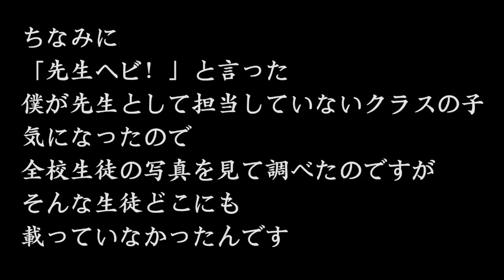【総集編1時間20分】島田セレクションパート１”衝撃の展開”『島田秀平のお怪談巡り』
※伊山亮吉さん怪談の音声は換気扇が回っていて聞き取りづらい状況です。ご了承ください。
🟥島田秀平がニコニコで生放送の怪談チャンネルを開設！（月額550円）
初回生放送は6/27(日)19時～！ぜひチェックしてみてくださいね。
‹全プレ告知文言例›
「島田秀平の生お怪談巡り」ニコニコチャンネル開設記念！
チャンネル会員限定応募者全員‹オリジナル会員証›プレゼント実施中♪
この機会にぜひご入会よろしくお願いします！
🟥初回放送情報🟥
【ニコ生「島田秀平の生お怪談巡り 第一夜 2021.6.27（日）】
▶︎公式生放送（前半)19:00〜19:20頃まで

▶︎毎週/火曜日19時公開を目指して全力撮影編集！

▶︎毎週/水・金・土の19時 公開を目指して全力撮影編集！

▶️島田秀平 公式手相占い

🟧コメントを採用させて頂いた視聴者の方へ🟧

・お名前
・「ステッカー係り」と明記
・郵便番号
・ご住所
・ご本人様確認用のチャンネルページのスクリーンショット
　を添えてご連絡下さい！

⬛️映像制作：デフロスターズ ⬛️